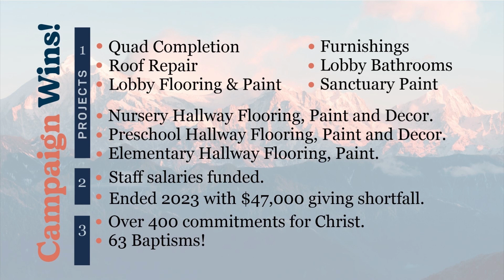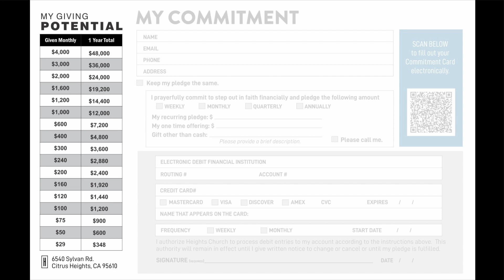Generosity Sunday!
This Weekend is Generosity Sunday
We have come a long way these last two years! It's time to celebrate all we have accomplished, walking together with Christ, as we wrap up UNITE and move forward UNITED.